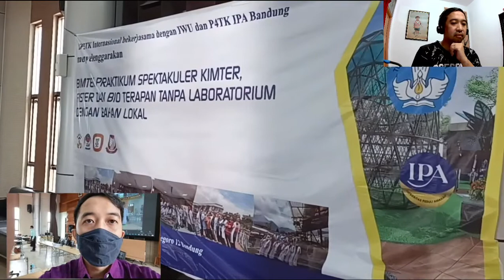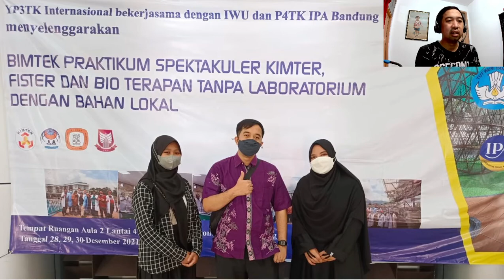Good Innovation: Bimtek Praktikum Spektakuler Kimter, Fister, dan Bioter 28-30 Desember 2021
Video Review dari kegiatan bimbingan teknis atau disingkat bimtek mengenai praktikum kimia terapan (kimter), fisika terapan (fister), dan biologi terapan (bioter) tanpa laboratorium menggunakan bahan-bahan lokal, yang diselenggarakan oleh kolaborasi YP3TK Internasional - IWU - P4TK IPA di tanggal 28-30 Desember 2021 dengan lokasinya di Aula 2 P4TK IPA.